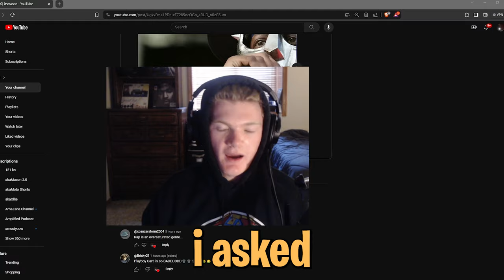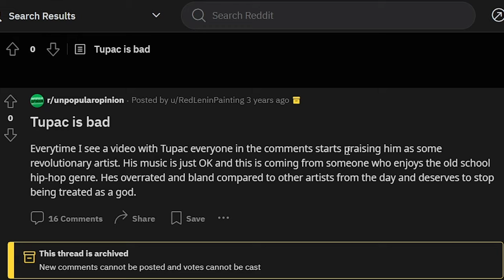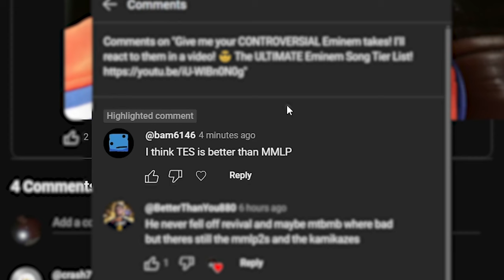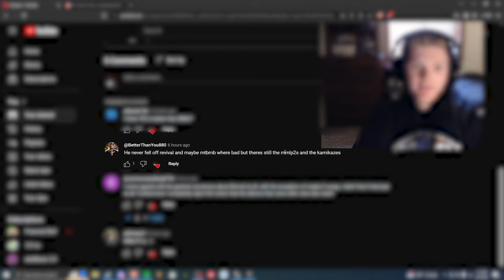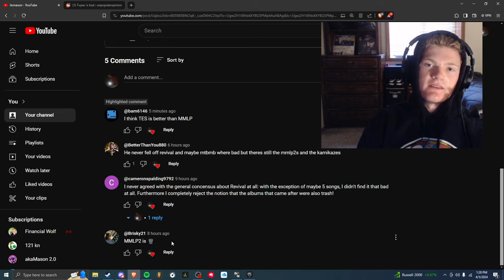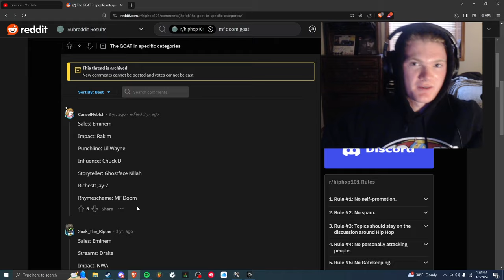The WEIRDEST Rap Takes!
Some of the hot rap takes here were very interesting. I can't say I fully agree with them.

Eminem, KendrickLamar, KanyeWest, MarchMadness, RapBattle, HipHop, BracketChallenge, MusicMadness, RapLegends, EminemVsKendrickLamarVsKanyeWest, RapGods, MusicShowdown, RapArtists, EminemFans, KendrickLamarFans, KanyeWestFans